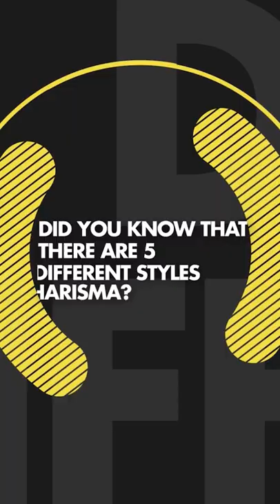How To Tell If Someone Likes You 😏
Body language signs that someone is attracted to you!

Our Charisma Test Reveals Who You REALLY Are...